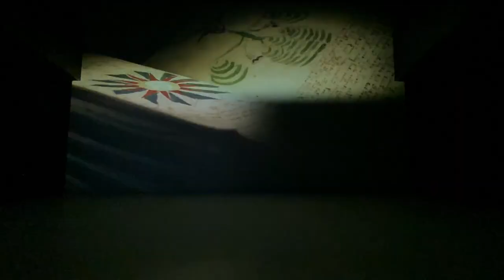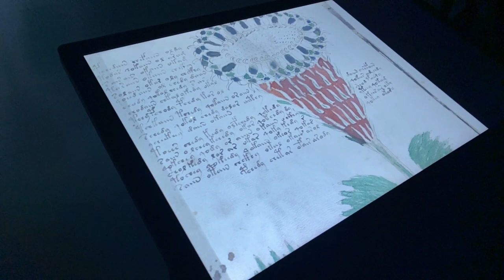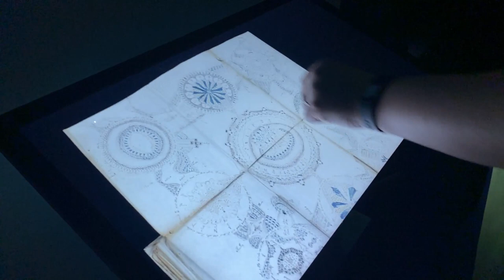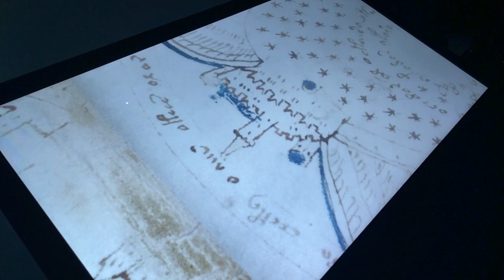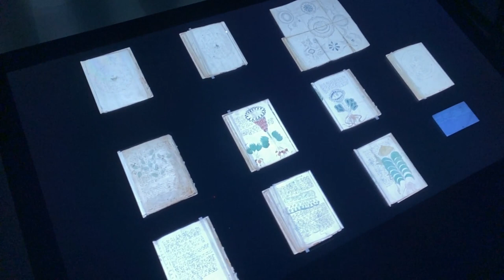Deep Space: Voynich Manuscript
It is the most mysterious manuscript in the world: a book written by an unknown author, with illustrations that are as bizarre as they are enigmatic – and written in a language that even the best cryptographers cannot decipher. The Voynich Manuscript, named after Wilfrid Michael Voynich, who acquired the manuscript in 1912, has captivated scientists and occultists alike since its discovery 100 years ago. But so far no one has been able to decode the contents of the book. We show you high-resolution excerpts, where the smallest details become visible.